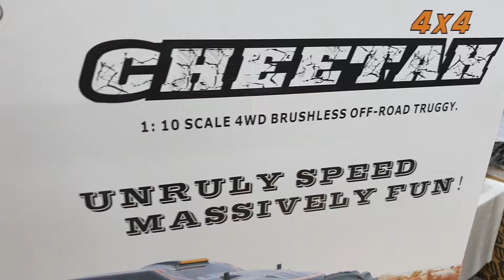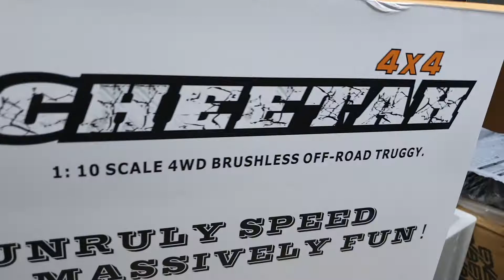치타한마리... 자세한 설명은 생락합니다.